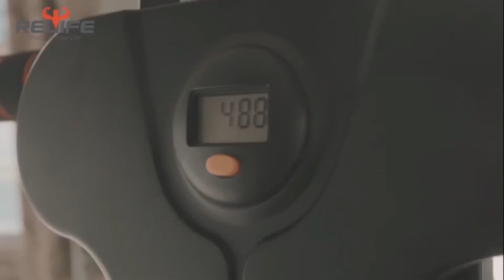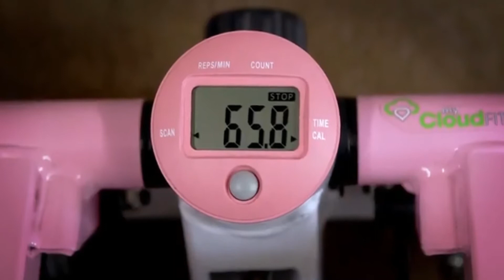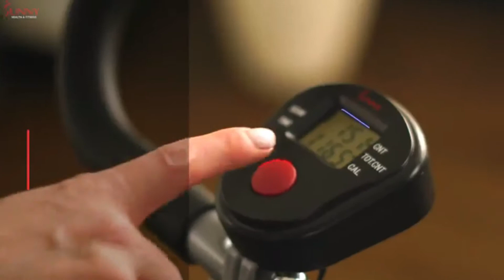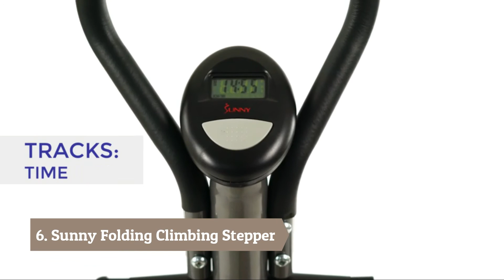Best Step Machine For Cardio Workout [ Best Budget Picks ]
Here is the Latest Step Machine List

In today's video, we reviewed the top 6 Best Step Machines on the market in 2023 below.

Welcome to our video of the best step machine reviews currently available on the market.

In this video, we bring you the top 6 best step machines in 2023 so that you can pick the best one for your exercise.

If you’re on the hunt for step machines for home fitness, you should keep in mind that there are lots of various styles and features that you’re going to want to consider before choosing.

If you’re on the hunt for the best step machine for home fitness, you should keep in mind that there are lots of various styles and features that you’re going to want to consider before choosing.

The best budget step machine is a very popular piece of exercise equipment that can provide excellent cardio, strengthening, and toning workout.

Having your stepper machine is a great way to push yourself and are great for burning calories and building muscle with very little to no impact.

The best mini stepper machine is some of the most popular home cardio machines around, and for a good reason, the best inexpensive ab machine is convenient, easy to use, and provides a great cardio workout without placing as much stress on your joints.

We’ll do our best to break down all the things you need to know in this video. And we have included our top rower picks to help you find the best step machine 2023 for your needs.

      leave us a message (thebestguiider @ gmail dot com) so we
      owners.